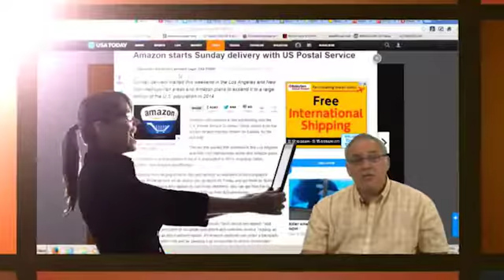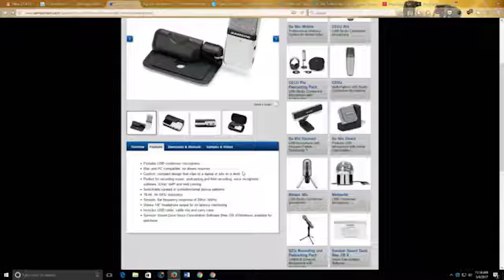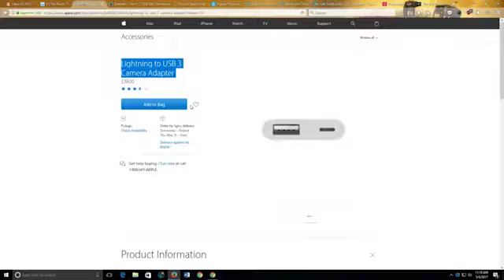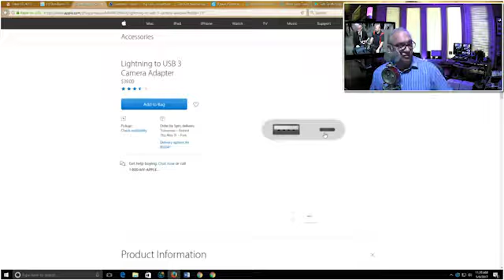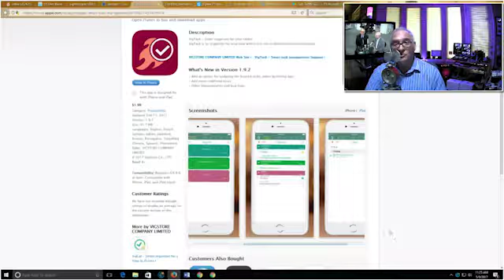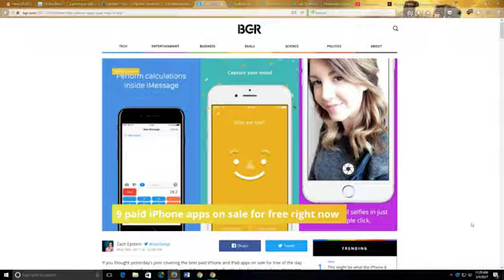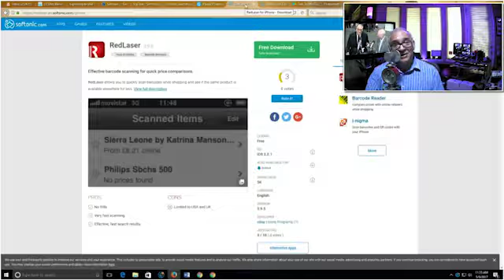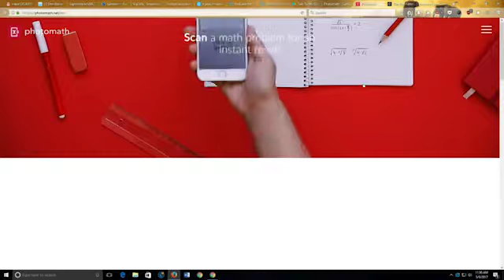Go Mic The Gadget Professor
Go Mic Goes Where You Go.
Further expanding on the already diverse line of USB microphones, Samson has created the Go Mic as a versatile computer-based miking and recording solution.

Because of its custom compact design, the Go Mic can clip right onto your laptop or sit unobtrusively on your desk. Plug and play operation also means it’s completely compatible with a Mac or PC, with no drivers required. Perfect for recording music, podcasts or field recording, the Go Mic’s range of functionality extends beyond typical USB microphones. It’s also ideal for voice recognition software, iChat, web casting and even Voice over Internet Protocol (VoIP).Thanks to its switchable cardioid and omnidirectional pickup patterns, you can pick whichever pattern is more appropriate for your specific situation. Plus, with a frequency response of 20Hz–18kHz and a resolution of 16-bit, 44.1kHz, you can be sure you’re getting professional audio specs in a compact, multi purpose design.Podcasting Perfection

As the podcasting trend continues to grow, standards for audio quality and ease of use grow with it. Go Mic surpasses expectations for both needs with CD quality audio and the ability to record directly into your preferred software program. No matter whether you’re a PC or Mac loyalist, Go Mic can help you wow your listeners and set yourself apart in a crowded podcasting community.

Communication Clarity

If you’re a frequent online communicator, Go Mic provides an easy, inexpensive solution to enhance the quality of your communication. Whether your preferred method of interaction is Skype, iChat or VoIP, Go Mic can introduce a level of clarity you didn’t think was available. On the road for work? Make sure you can hear about your family’s day like they’re right there in the room with you. Online meeting with potential clients? Ensure every crucial word of your proposal is articulated with the in-person enthusiasm you’re looking for. With Go Mic, you can make any online interaction clearer and more personal.

Voiceover Value

For multimedia enthusiasts, Go Mic brings impeccable quality to your voiceover work. If your adding narration to a video, Go Mic can ensure your words create the impact you’re looking for. There’s no reason to lose the power of your voiceover due to poor audio quality. Make sure your audio sounds as good as your video looks with Go Mic.

Musical Maestro

Whether you’re a singer/songwriter recording vocals and acoustic guitar, or a band looking to capture the room sound of a jam right on your computer, Go Mic will make sure you don’t miss a note. Use the cardioid mode to capture vocals or close-mic an instrument. Or get the sound of a full band by flipping to omnidirectional mode, ensuring sound is recorded from all directions of the room. Whatever the application, Go Mic can help you take your music to the next level.

High-quality components and meticulous engineering ensure the Go Mic will offer clear, professional audio reproduction in any number of applications, especially on-the-go.

We also feature our weekly Free APPS selections as well as tech news, & comments!

– check it out and LIKE him!

    Sign up for the Newsletter be sure to choose Gadget Professor
    Follow The Gadget Professor @gadgetprofessor on Twitter